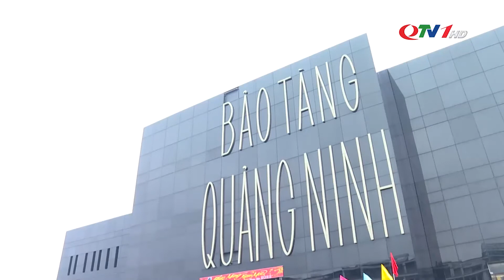Du lịch Quảng Ninh sôi động dịp Tết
Tết Nhâm Dần 2022, du lịch Quảng Ninh đón những tín hiệu rất tích cực khi không chỉ những điểm văn hóa tâm linh mà các điểm du lịch khác cũng thu hút nhiều du khách, nhiều dịch vụ đã mở cửa trở lại đón khách sau thời gian dài chịu ảnh hưởng của dịch bệnh.